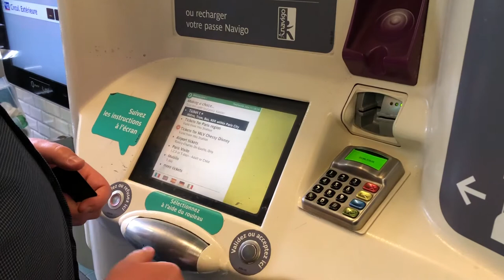How to Buy Metro Tickets in Paris, France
If you plan on using public transportation during your vacation in Paris, you'll likely need to buy single, day, or multi-day tickets for the Metro (subway) or bus. See how to use the ticket vending machine in the Metro station to buy tickets and save 20% when you get books of 10 or 20.

For a more detailed guide of riding the Metro or bus and which apps are helpful for navigating around the city, check my blog post here: